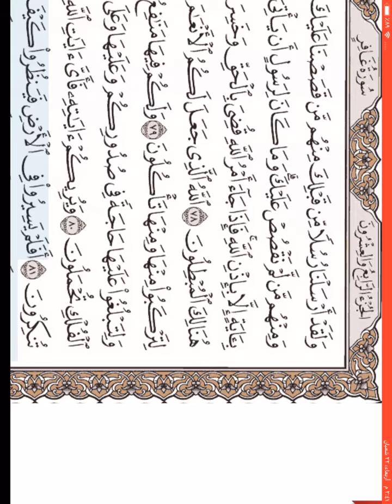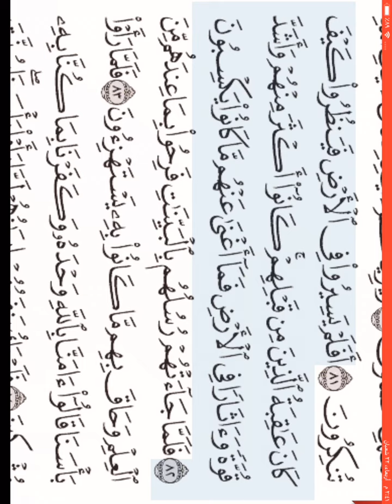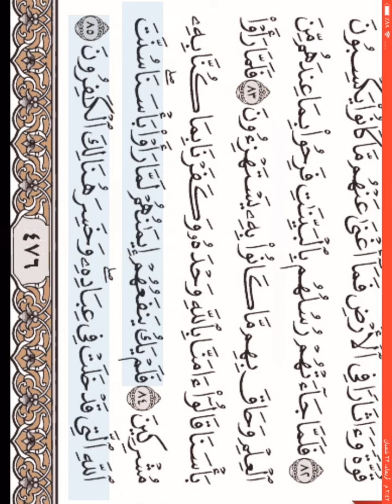قرآن صف ٥ الأسبوع ٩ تلاوة غافر ٨٢ ٨٥